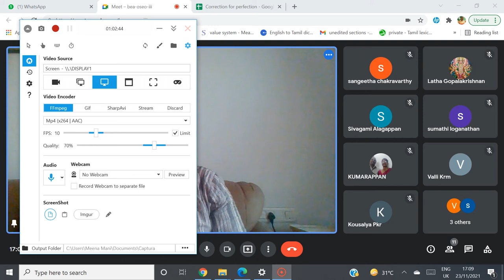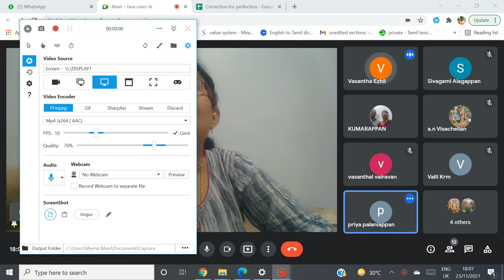Bhagavad-Gita As It Is, Sloka 9.2